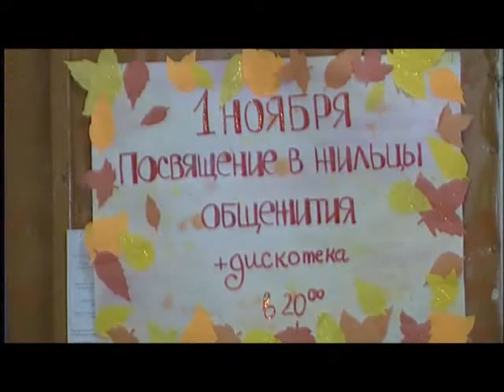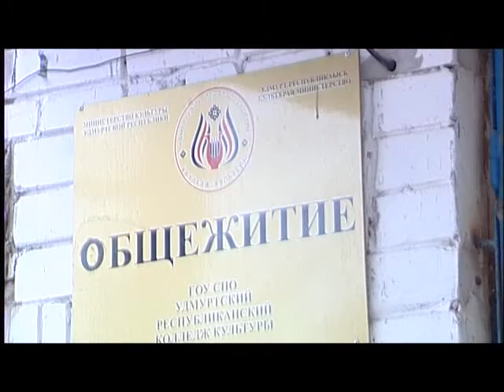Колледж культуры отремонтируют (Удмуртия)